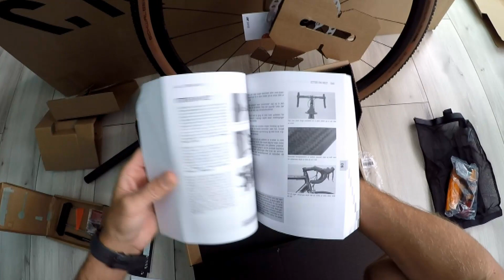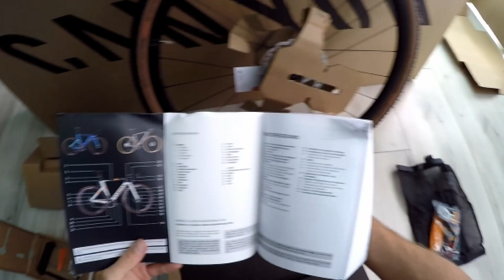Canyon Grizl Al 7 | Unbox at home | Gravel grizl 7 Pl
Rozpakowanie i złożenie Grizla 7 w małym mieszaniu.